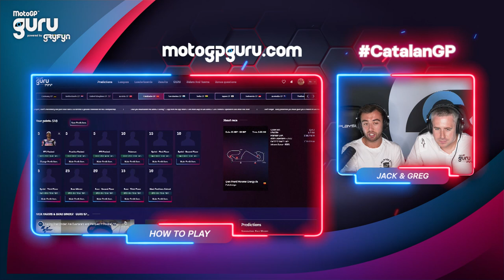Lorenzo about Rossi: "He wanted to win or both crashing" 👀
Which is the most iconic moment of the CatalanGP? Jorge Lorenzo is here to tell you!🔮

Fantastic prizes are up for grabs with MotoGPGuru, try it here!

Get your...